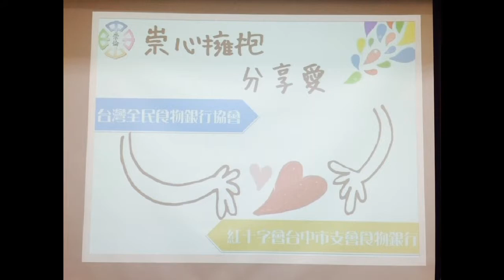GFN_Taiwan People Food Bank Photos